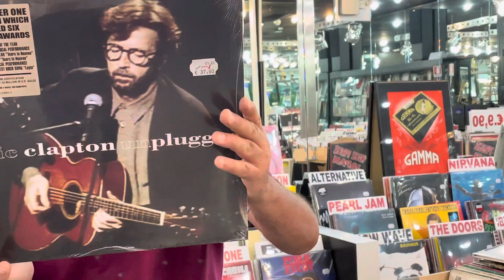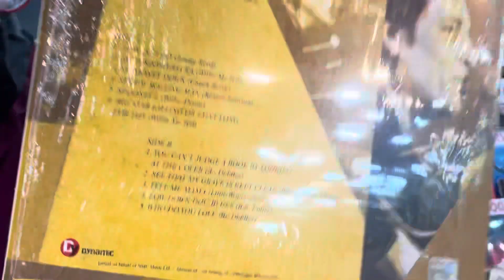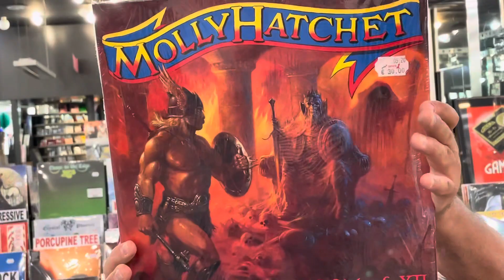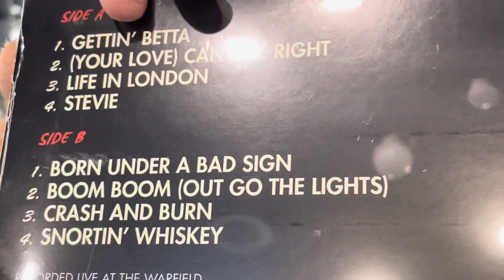Una carrellata blues